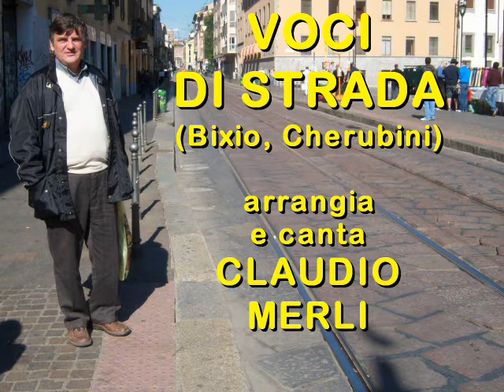VOCI DI STRADA (Bixio,Cherubini) Claudio Merli 2008